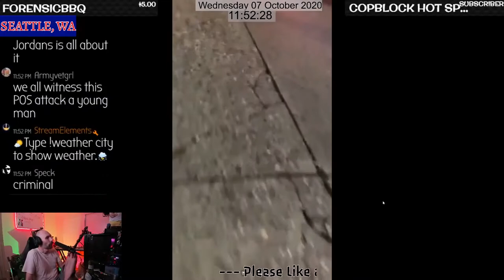WATCH: BLM Extremist Attacks Innocent Person For Filming in Seattle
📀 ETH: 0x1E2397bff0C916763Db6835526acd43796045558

📀 BTC: 13dnHJyCaLFgzxXZLSSXhgbqAfioXHo33t

📀 LTC:  LRaNzJD6PmCR7FkqHTuSgiAYkE9GSKG8g8

📀 DASH: XasuQ2cSEuPRSnG47XyShcW9XvM1xh6Em8